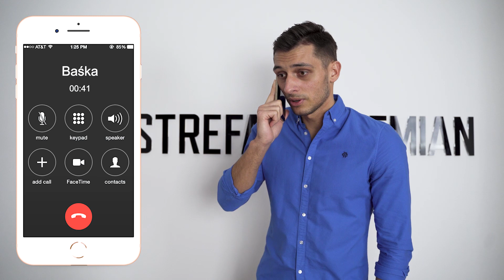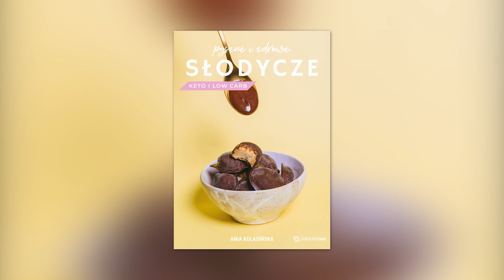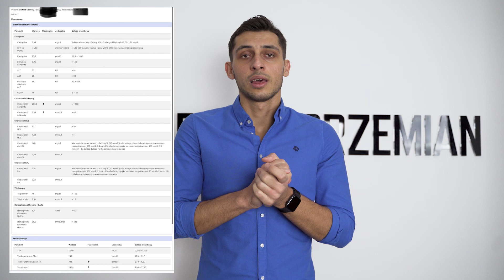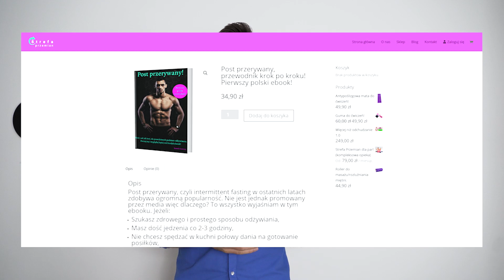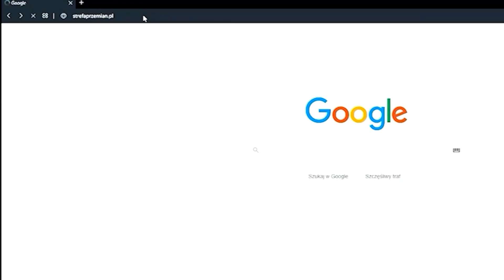UJAWNIAM KONSEKWENCJE ZDROWOTNE PO STOSOWANIU POSTU PRZERYWANEGO! DIETA 16/8 JEST ZDROWA? EFEKTY?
UJAWNIAM KONSEKWENCJE ZDROWOTNE PO STOSOWANIU POSTU PRZERYWANE? CZY DIETA 16/8 JEST ZDROWA? EFEKTY?

LINK DO NOWEGO EBOOKA ZE ZDROWYMI I PYSZNYMI PRZEPISAMI NA SŁODYCZE POD DIETĘ KETOGENICZNĄ/NISKOWĘGLOWODANOWĄ:

Sprawdź bezpłatne menu na 7 dni i program treningowy:
- zjedź w dół na stronie i po zapisie do newslettera otrzymasz pliki!:)

Ile masz lat❓A na ile się czujesz i wyglądasz❓
Zadbaj o zdrowie i sylwetkę jak tysiące innych osób w
w najlepszej cenie na rynku!😉